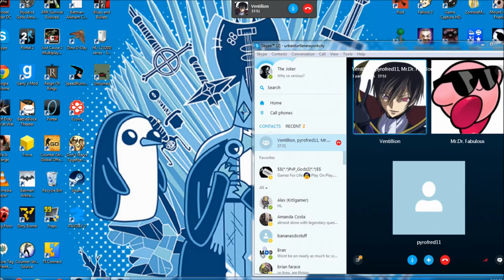COD WAW ZOMBIES. SYNCHRONIZE SWIMMING, TEDDY BEAR. EP.1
HOPED YOU GUYS ENJOYED, LIKE AND SUB IF YOU DID
BTW IM WORKING ON FIXING MY AUDIO